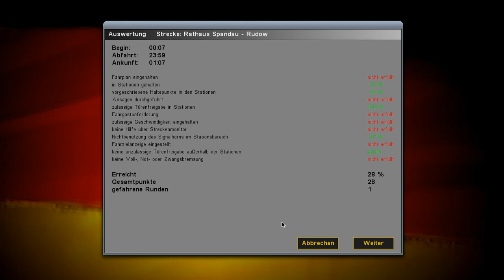Heute mal die komplette U7 der Berliner U-Bahn spielen in World of subways Vol.2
Heute mal die komplette U7 der U-Bahn Berlin von Rathaus Spandau bis Rudow fahren